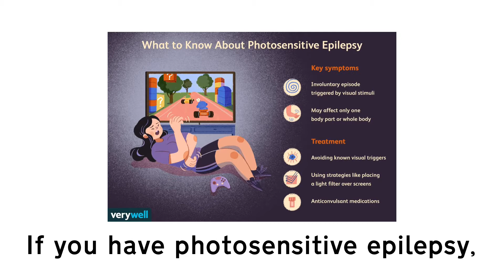I will magically make your room melt!